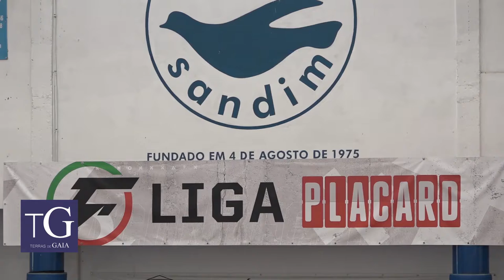Resumo: Chuva de golos no duelo entre Modicus e Viseu 2001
O Modicus recebeu no passado dia 17 deabril o Viseu 2001, num jogo que caiu para o lado dos visitantes por 6-7.